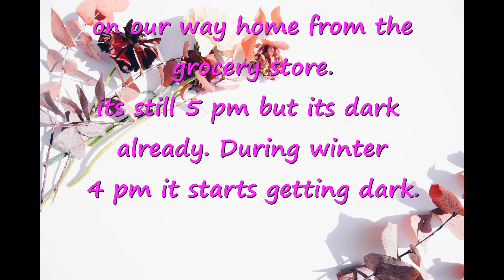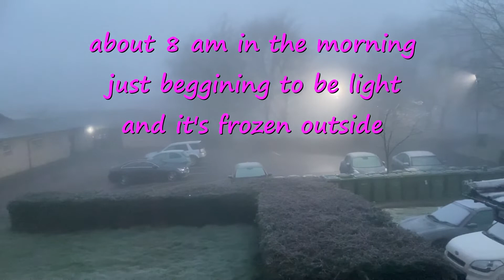BACK HOME FROM THE GROCERY STORE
It's been dark already at 5 pm during winter season...and about 8 am will get  light.